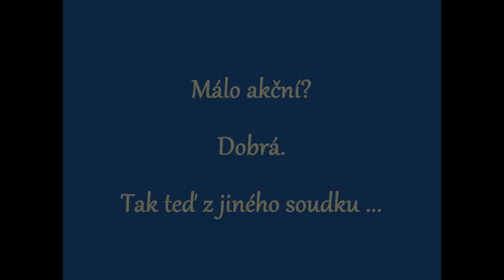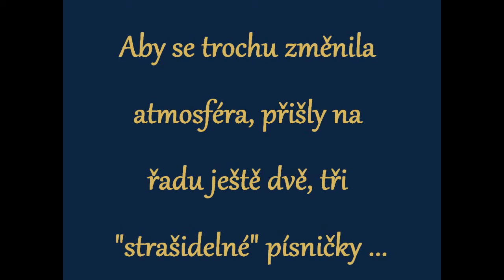2011.05_ŠvP 03 - U ohně se dějí věci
ŠvP Samopše nad Sázavou 2011